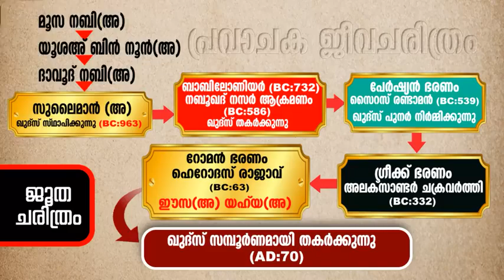പ്രവാചക ജീവചരിത്രം-Part-44/മദീനാ കാലഘട്ടത്തിന് ഒരു ആമുഖം/Life History Of Prophet ﷺ